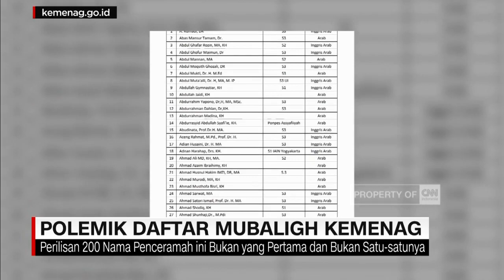Polemik Daftar Mubaligh Kemenag, MUI: Bisa Menimbulkan Disharmoni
200 nama Mubaligh atau penceramah yang direkomendasikan Kementerian Agama kamis lalu , menimbulkan polemik dikalangan ulama dan masyarakat. Sementara itu, Majelis Ulama Indonesia menilai, kebijakan Kementerian Agama merilis nama Mubalig, gegabah. MUI juga menambahkan, penyebutan nama Mubalig yang direkomendasi oleh Kementerian Agama pada Ramadan seperti ini, bisa menimbulkan disharmoni.

Like & Follow Facebook:
CNN Indonesia

cnnindonesia